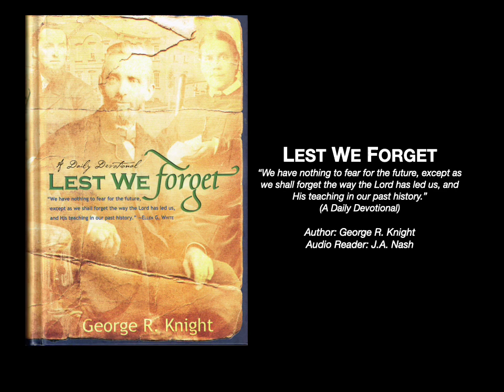343 God Still Leads 6